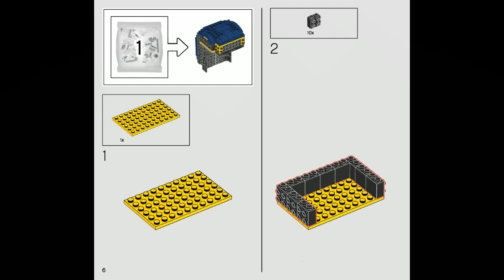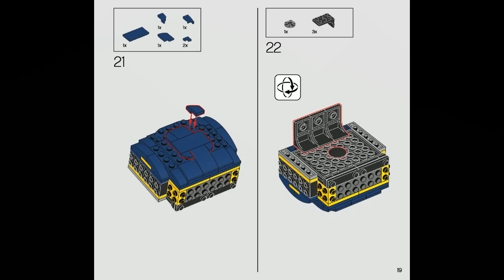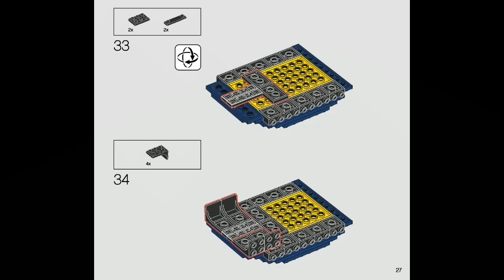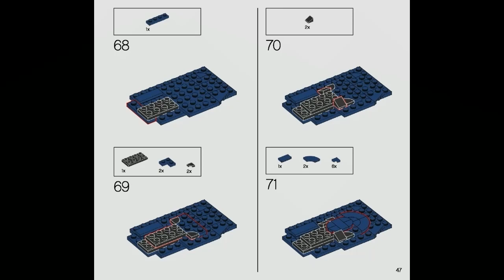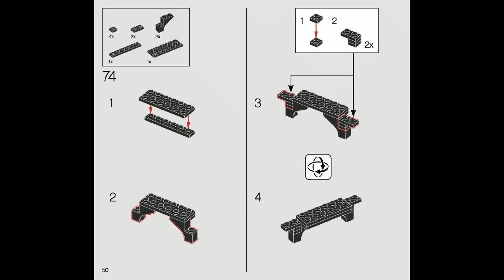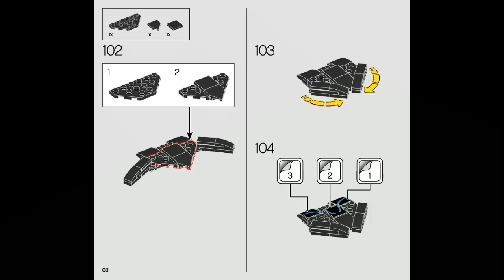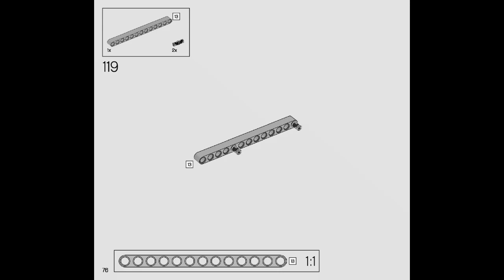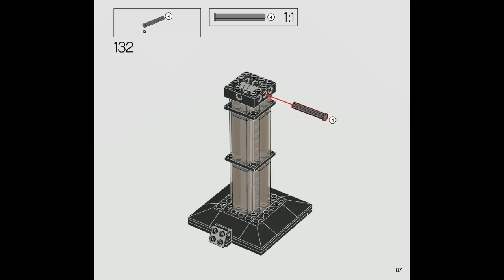LEGO instructions | DC COMICS SUPER HEROES | 76238 Classic TV Series Batman Cowl